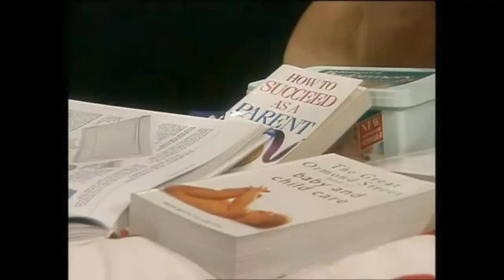Game On S3 No59 EP2